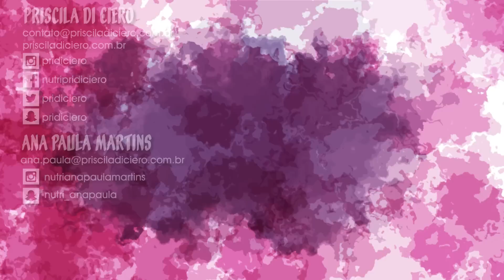Parei de comer carne, e agora?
Nesse vídeo, a nutribruxa Pri Di Ciero e Ana Paula Martins listam dicas pra você não errar na dieta vegetariana.